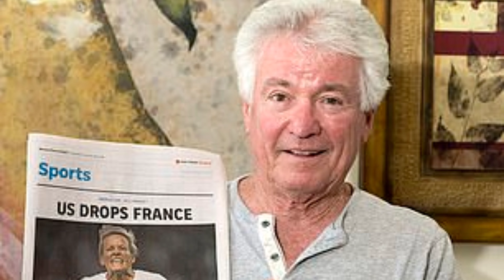Megan Rapinoe Biography l Family l Partner l Career l House l Cars l Luxurious Lifestyle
USWNT Megan Rapinoe Biography, Family, Partner, love life with sue bird, Career, House, Cars, Net worth, Luxurious Lifestyle

Megan Rapinoe is an incredible athlete, activist, and role model. She is an inspiration to many people around the world and she will continue to make a difference in the years to come.

Megan Anna Rapinoe is an American professional soccer player who plays as a winger for OL Reign of the National Women's Soccer League (NWSL), as well as the United States national team.

Rapinoe was born in Redding, California, on July 5, 1985. She began playing soccer at a young age.
Here are some of the notable honors and awards that Megan Rapinoe received during her education:

Gatorade California Player of the Year (2004)
All-State selection in soccer (2x)
All-American (2x)
NCAA Division I Women's Soccer Championship (2005)
Here are some of her notable awards and accomplishments:

2x FIFA Women's World Cup Champion (2015, 2019)
1x Olympic Gold Medalist (2012)
1x Olympic Bronze Medalist (2020)
Ballon d'Or Féminin winner (2019)
The Best FIFA Women's Player (2019)
 She was also named the Sports Illustrated Sportsperson of the Year in 2019.
Presidential Medal of Freedom recipient (2022)

Megan Rapinoe's parents are Jim Rapinoe and Denise Rapinoe. Jim is a retired U.S. Army sergeant and Denise is a nurse. They have seven children together, including Megan and her twin sister, Rachael.

Jim and Denise were both very supportive of Megan's soccer career. They helped her to get started in the sport and they were always there to cheer her on. Megan has said that her parents have been her biggest role models in life.

Megan Rapinoe is currently engaged to Sue Bird, a basketball player for the Seattle Storm. The couple started dating in 2016 and announced their engagement in October 2020.

Megan Rapinoe owns two houses in Seattle, Washington. One is a 2,100 square foot condo in the Capitol Hill neighborhood that she bought in 2016 for $750,000. The other is a 1,500 square foot house in the Seward Park neighborhood that she bought in 2018 for $1.1 million.

Megan Rapinoe is known for her bold and stylish fashion sense. She is not afraid to experiment with different looks, and she often mixes and matches masculine and feminine styles. She is also a fan of statement jewelry and accessoriesmillion

Megan Rapinoe is a world-renowned soccer player who is also a vocal advocate for social justice. She has endorsement deals with several major brands, including Nike, BodyArmor, Visa, and Samsung.

In 2022, Forbes estimated that Rapinoe's net worth was around $5.7 million. Her endorsement deals are a major source of her income, and she also earns money from her salary as a soccer player.

Tesla Model 3: Rapinoe has said that she loves her Tesla Model 3 because it is "fast, efficient, and stylish."

Volkswagen GTI: Rapinoe has also been seen driving a Volkswagen GTI, which is a sporty hatchback that is known for its handling and performance.

Honda Civic: Rapinoe's first car was a Honda Civic, which she bought in college. She has said that she loved her Civic because it was "reliable and affordable."

Toyota Prius: Rapinoe has also been seen driving a Toyota Prius, which is a hybrid car that is known for its fuel efficiency.

Megan Rapinoe is a fan of cars that are both stylish and efficient. She is also a supporter of environmental causes, so she is likely to continue to drive hybrid or electric cars in the future.

 Megan Rapinoe has a pet dog named Chichi.
Chichi is a Maltipoo, which is a mix of Maltese and Poodle. She is a rescue dog, and Rapinoe and her partner, Sue Bird, adopted her in 2016. Chichi is a beloved member of the family, and she often appears on Rapinoe's social media accounts.